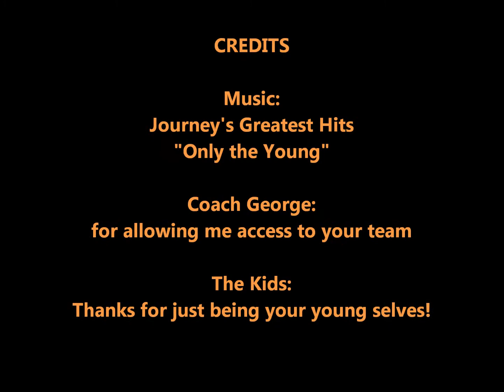Manatee West Little League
Coach George let me have access to his team during a play off game.  Good Times Bounce & Slide and Air Energy.  While only one team walked away with the most runs, I consider all the kids winners.  Keep up the good work.